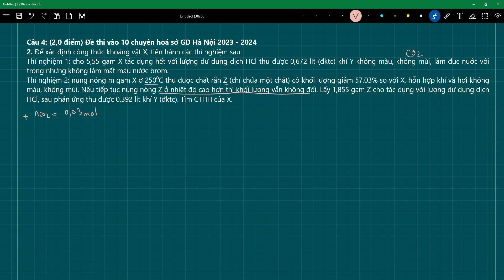Đề thi vào 10 chuyên hoá sở GD Hà Nội Để xác định công thức khoáng vật X, tiến hành các thí nghiệm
Câu 4: (2,0 điểm) Đề thi vào 10 chuyên hoá sở GD Hà Nội 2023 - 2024
2. Để xác định công thức khoáng vật X, tiến hành các thí nghiệm sau:
Thí nghiệm 1: cho 5,55 gam X tác dụng hết với lượng dư dung dịch HCl thu được 0,672 lít (đktc) khí Y không màu, không mùi, làm đục nước vôi trong nhưng không làm mất màu nước brom.
Thí nghiệm 2: nung nóng m gam X ở 2500C thu được chất rắn Z (chỉ chứa một chất) có khối lượng giảm 57,03% so với X, hỗn hợp khí và hơi không màu, không mùi. Nếu tiếp tục nung nóng Z ở nhiệt độ cao hơn thì khối lượng vẫn không đổi. Lấy 1,855 gam Z cho tác dụng với lượng dư dung dịch HCl, sau phản ứng thu được 0,392 lít khí Y (đktc). Tìm CTHH của X.